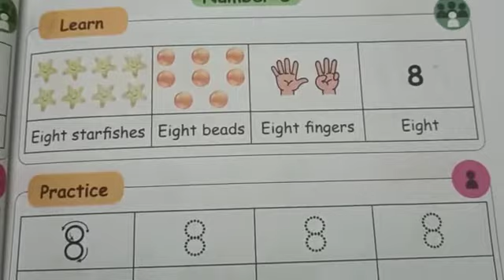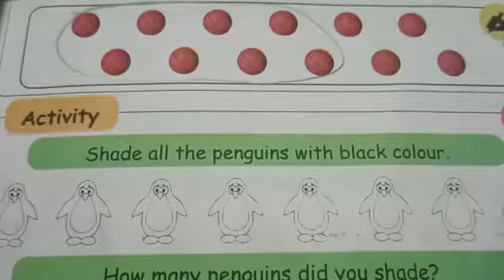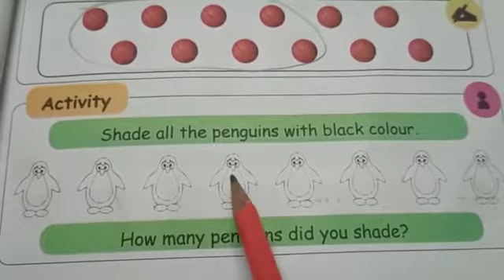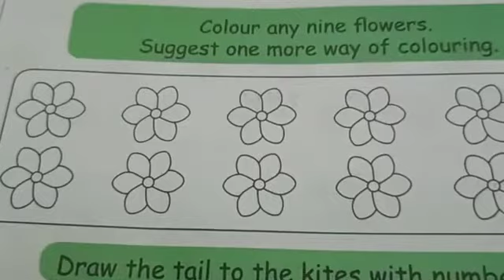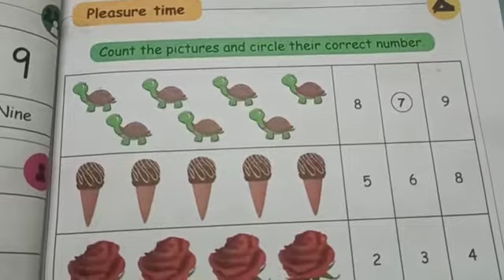1st std I term Maths Numbers 8 and 9 Pg. No. 23,24,25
1st std I term Maths Numbers 8 and 9 Pg. No. 23,24,25